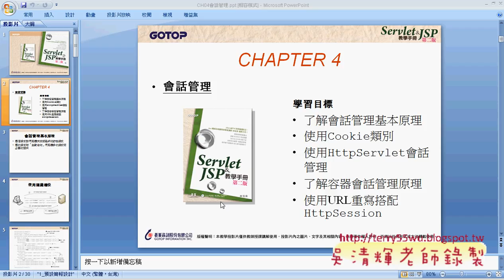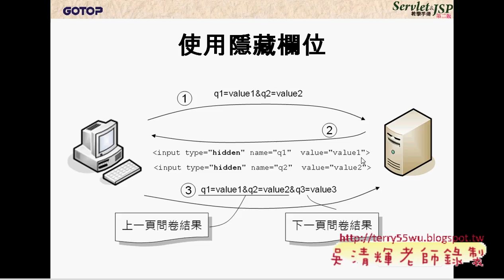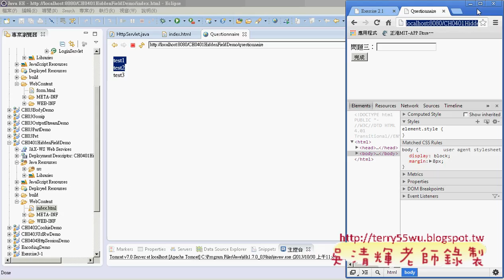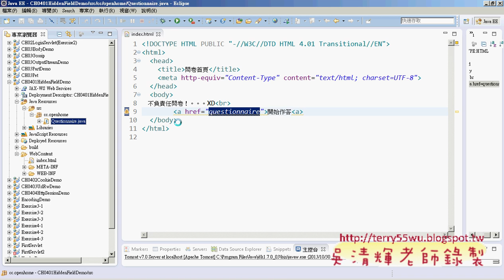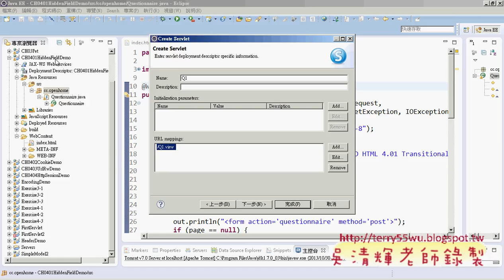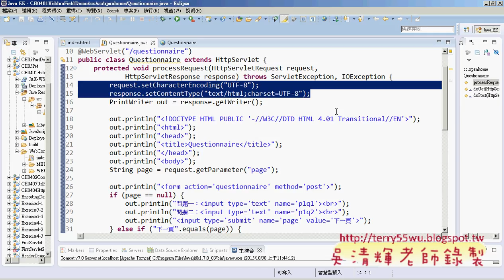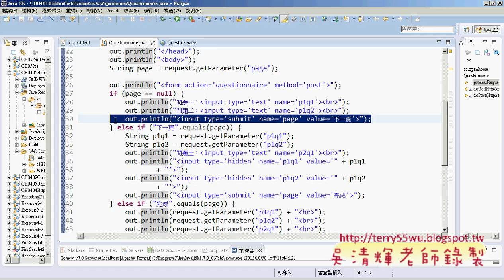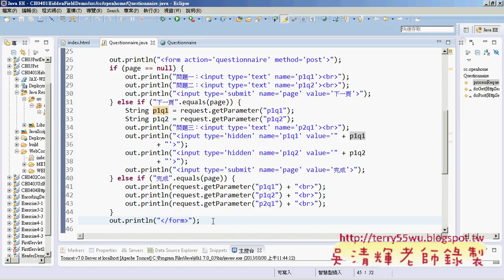01 使用隱藏欄位